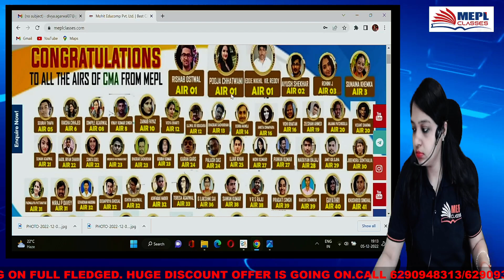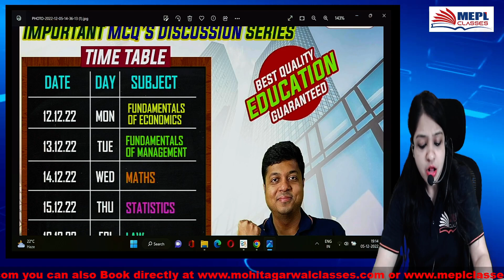Important Announcement For CMA FOUNDATION Dec 22 | MEPL- Divya Agarwal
I Hope You Guys Enjoyed This Video On "Important Announcement For CMA FOUNDATION Dec 22 | MEPL- Divya Agarwal". See You In The Next Surprising ⏭️ Session. Let Us Know Your Doubts And Feedbacks in The Comment Section.